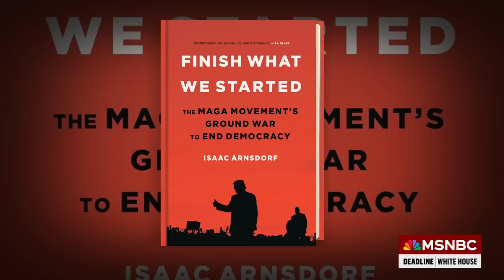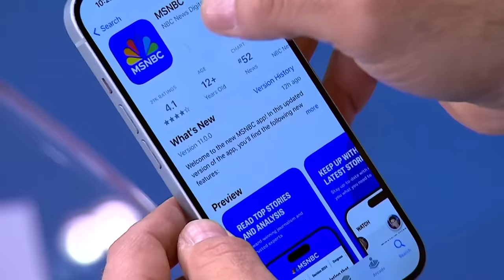Top GOP Congressional Leaders admit Russian propaganda has infected their parties voters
Isaac Arnsdorf, National Political Reporter for The Washington Post and Ben Rhodes, former Deputy National Security Advisor for President Obama join Nicolle Wallace on Deadline White House with reaction to some of the top Republicans in Congress when it comes to National Security admitting that much of their party has been swallowed up by Russian propaganda.